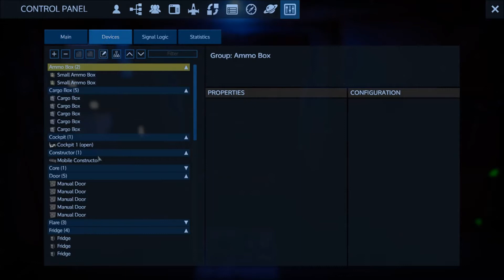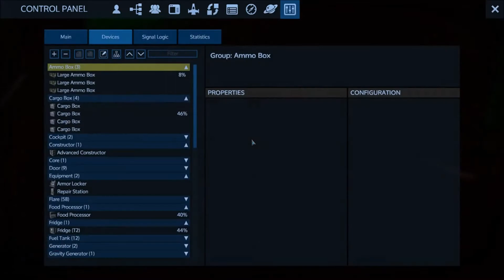Let's Play Empyrion - Dawn Of Galaxy - S3 Part 20 [Alpha 6.7 Gameplay]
Sci-fi voxel building game with custom vehicle designing, FPS-style combat and survival elements. Starting in a crashed escape pod full of basic materials, build up to dominating an entire alien solar system in a cool capital ship of your own design. Procedurally-generated terrain, with handcrafted hostile bases and points of interest to raid.